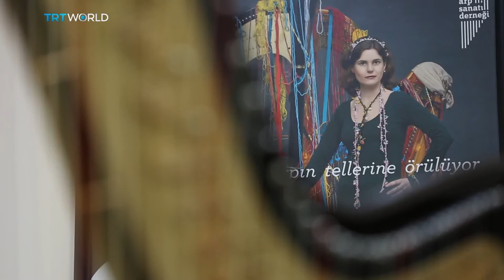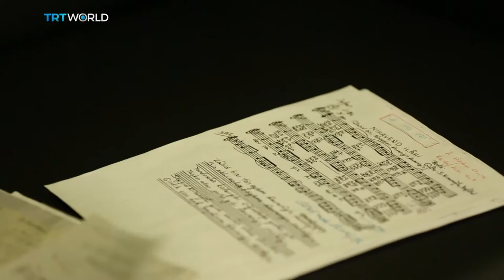Harpist, Şirin Pancaroğlu | Music | Showcase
The harp has been portrayed throughout history as an instrument of angels. Its sound is both mystical and spiritual, but for classically trained Turkish harpist Sirin Pancaroglu, the instrument is anything but ethereal. Her life's work is focused on making earthly connections  on communicating with her audience and encouraging unity and oneness. As she keeps her feet on the ground, internationally acclaimed Turkish harpist Sirin Pancaroglu explores many sounds and themes  - From classical Turkish music, to Tango. To talk about her latest endeavours, and her music in general, she joined Showcase in the studio.